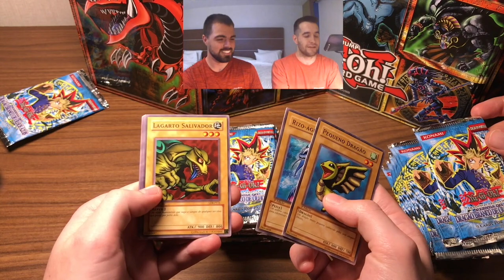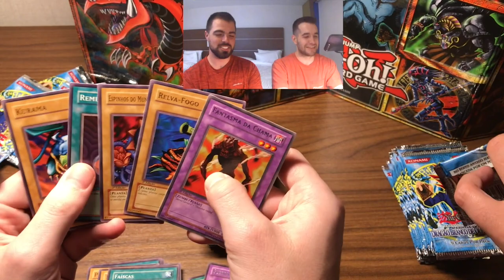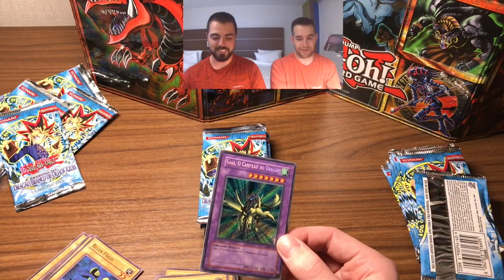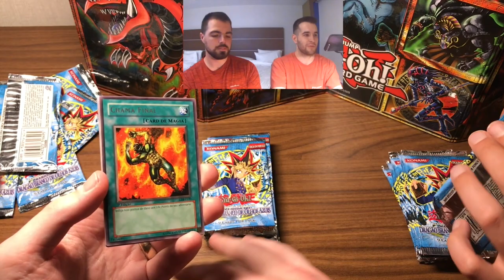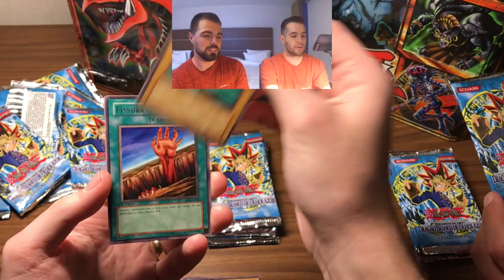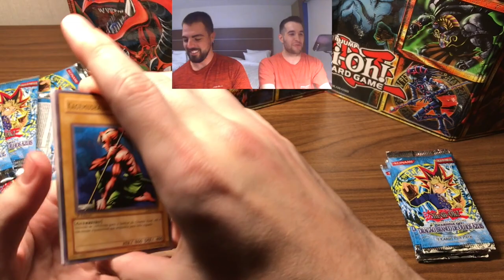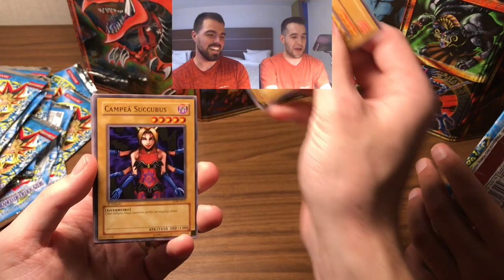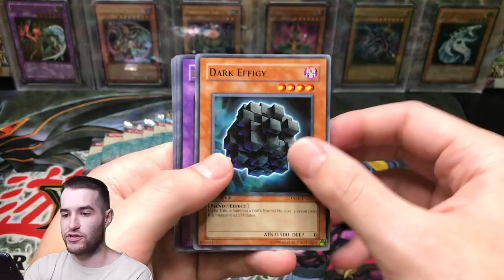OPENING Legend Of Blue-Eyes Yugioh Packs In Los Angeles!